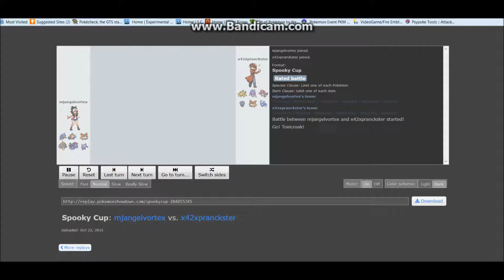Pokemon SpookyCup 2015 Practice Battle 47 Vs x42xpranckster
Last year around Halloween, there was a Pokemon Global Link Tournament called the Spooky Cup. The following is one of the practice battles I had in preparation for the tournament on Pokemon Showdown.

My opponent was x42xpranckster and their team was Galvantula, Malamar, Krookodile, Misdreavus, Volcarona, and Meowstic (Male).

My team was Toxicroak, Rotom Wash, Volcarona, Aegislash, Hydreigon, and Sableye.